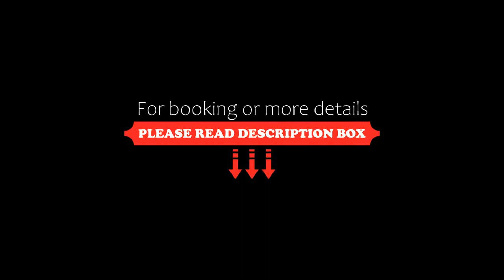Danzamar 7, Modern Apartment 2 blocks away from 5th Avenue, Playa del Carmen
About Property:
In the centre of Playa del Carmen, Danzamar 7, Modern Apartment 2 blocks away from 5th Avenue features garden views from the balcony. The air-conditioned accommodation is 600 m from Playa del Carmen Beach, and guests benefit from private parking available on site and free WiFi.
The apartment is equipped with 2 bedrooms, 1 bathroom, bed linen, towels, a flat-screen TV with cable channels, a dining area, a...
Property Type: Hotel
Address: 10 Avenida Norte Edificio Danzamar Dpto 7, 77720 Playa del Carmen, Mexico
Searching For
1. Danzamar 7 - Modern Apartment 2 blocks away from 5th Avenue - Playa del Carmen
2. Danzamar 7 - Modern Apartment 2 blocks away from 5th Avenue - Playa del Carmen Address
3. Danzamar 7 - Modern Apartment 2 blocks away from 5th Avenue - Playa del Carmen Rooms
4. Danzamar 7 - Modern Apartment 2 blocks away from 5th Avenue - Playa del Carmen Amenities
5. Danzamar 7 - Modern Apartment 2 blocks away from 5th Avenue - Playa del Carmen Offers and Deals
Audio Credit:
Track Title: Subway Dreams
Artist: Dan Henig